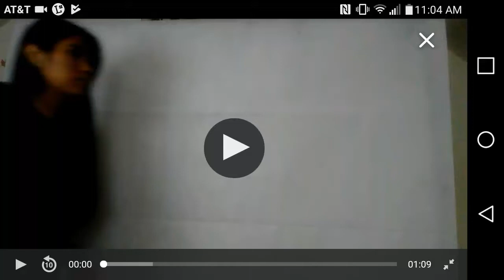Scenebot | Audition | Scene Bexley & Omar | With Jerry Trainer | & Chumi Ishtar | July 2017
second audition on scenebot. this is a great opportunity for actors to show their talent but also train on there skills. put me for example I don't start with acting class till September 2017 so I started June and of course I been working on some Monologues and reading acting books.             My social medias are Chumi Ishtar